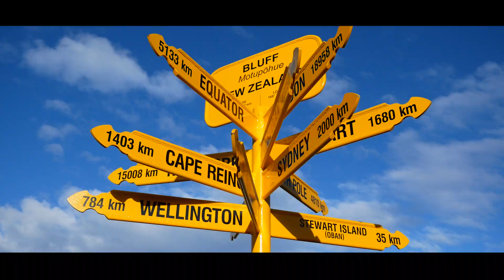Notre Road Trip en Nouvelle-Zélande en 4 minutes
Review de notre Road Trip en Nouvelle-Zélande avec Mongin !
Paysages, animaux, rencontres etc ... Asseyez-vous confortablement, on vous emmène découvrir les plus spots vus pendant de notre voyage !

Bon visionnage !